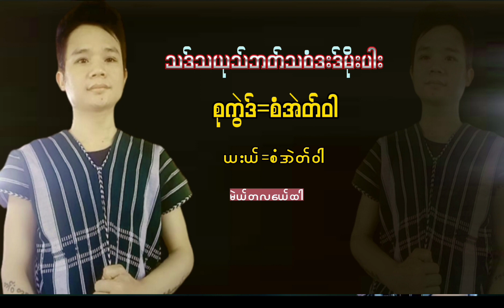Karen Songစုကွဲဒ်)(စံအဲတ်ဝါ Offcali Audio